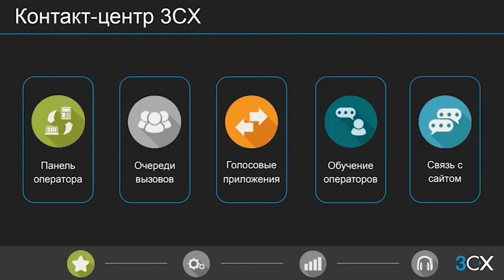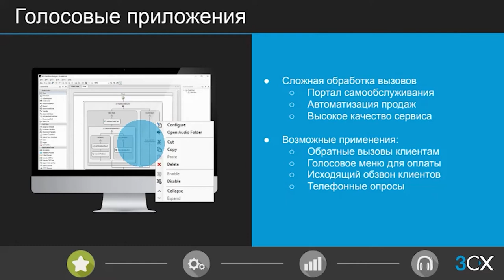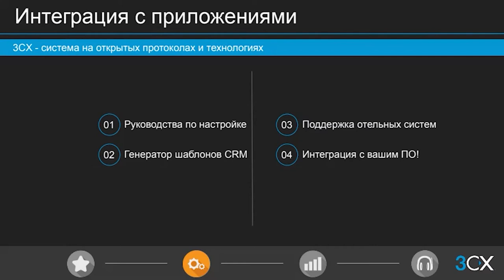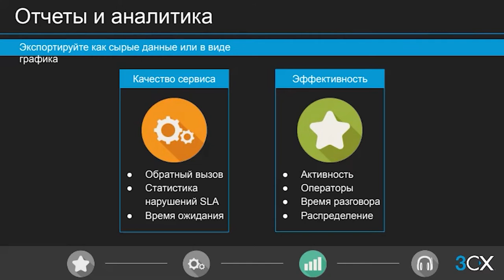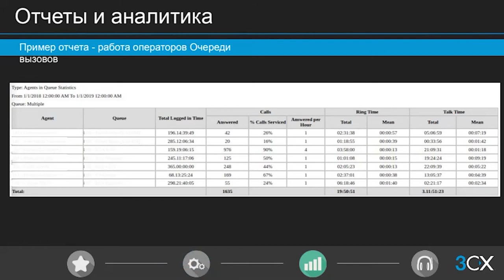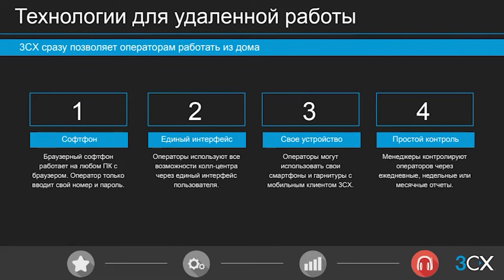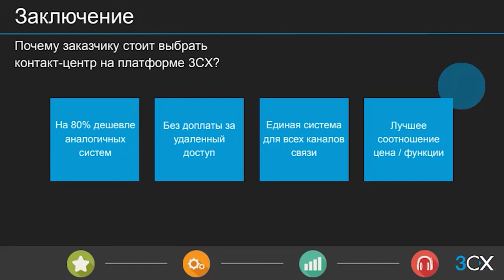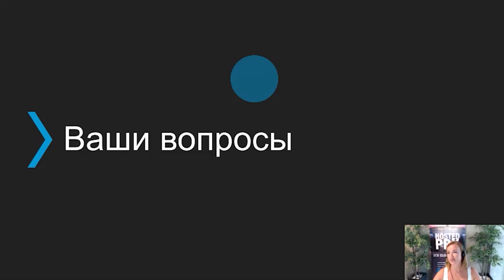Колл- и контакт-центр 3СХ: информационная панель, стратегии организации очередей, живой чат, отчеты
30 сентября 2020 года состоялся четвертый вебинар из серии коммерческих вебинаров компании 3СХ на русском языке. Этот вебинар для новых партнеров 3CX посвящен колл- и контакт-центру 3СХ (информационная панель колл-центра, стратегии организации очередей вызовов, живой чат, отчеты и многое другое).

Спикеры: Татьяна Мелушкане, 3СХ Account Manager Russia and Scandinavia
Игорь Снежко, 3CX Customer Support Regional Manager Russia and Ukraine